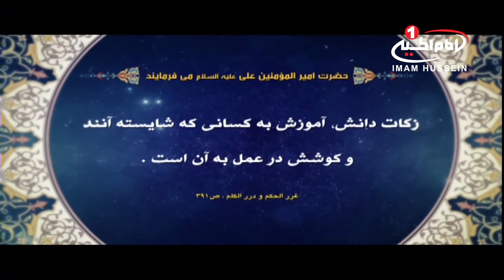توضیح المسائل (496) : آشنایی با استدلال احکام، حجت الاسلام والمسلمین شیخ جعفر رفعتی، کربلا، 1438ق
موضوع اصلی: آشنایی با نحواه استدلال احکام شرعی

کارشناس: حجت الاسلام و المسلمین شيخ جعفر رفعتی
مجری: امیر غفوری
زمان تولید: 27ربیع الاول  1438 ق
کد برنامه: 0.05505

موضوع های فرعی:
- راه های به دست آوردن احکام شرعی
- فتوای به وجوب
- فتوای به حرمت
- احتیاط در احکام
- اجتهاد، بهترین راه بدست آوردن احکام شرعی است
- بیان دقت شیخ انصاری رحمت الله علیه و احتیاط بسیار ایشان
- وقتی مرجع تقلیدی در مسئله ای احتیاط بیان می کند، وظیفه ما چیست؟

كليد واژه ها :
احکام
فتوای به وجوب
فتوای به حرمت
احتیاط
اجتهاد
مراجع تقلید
مکلف
شیخ انصاری
تقلید
# اهل_بيت_عليهم_السلام
# شيعه
# توضيح_المسائل
امیر غفوری
حجت الاسلام والمسلمین شیخ جعفر رفعتی
# شبکه_جهانی_امام_حسین_علیه_السلام

شيوه ‌هاى هميارى شبكه امام حسين عليه السلام:
١-از طريق حواله توسط شركت های انتقال پول و صرافی‌ها به كربلا و به نام «قناة الامام الحسين عليه السلام» و اعلام حواله به شماره های
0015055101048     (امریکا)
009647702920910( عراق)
٢- از طریق ارسال عبارت «لبيك يا حسين» از طريق نرم‌افزار واتساپ و يا پیامک به شماره های:
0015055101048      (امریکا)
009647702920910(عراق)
٣- از طریق پرداخت به وب‌گاه پی پال(pay pal):
٤- از طريق اپ استور: (IOS)
Imam husseintv by IMAM HUSSEIN TELEVISION NETWORK
٥- از طريق گوگل پلی : (اندرويد)